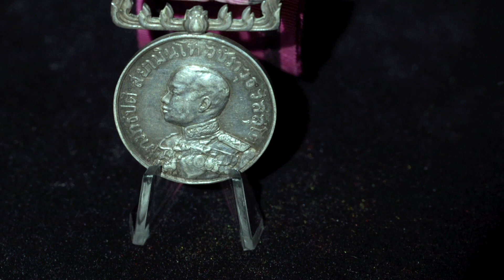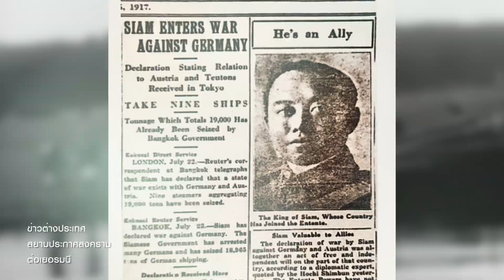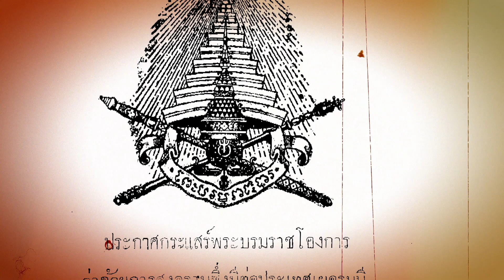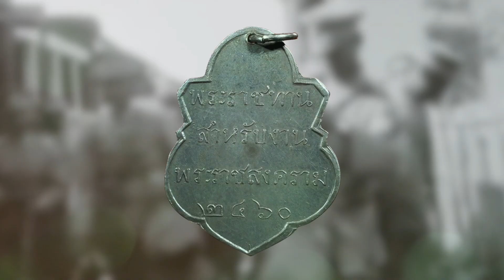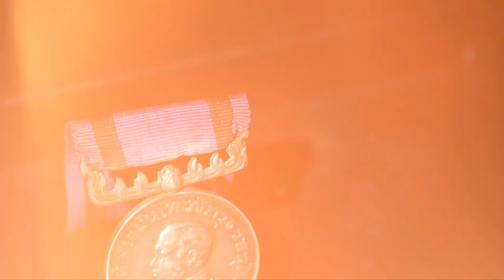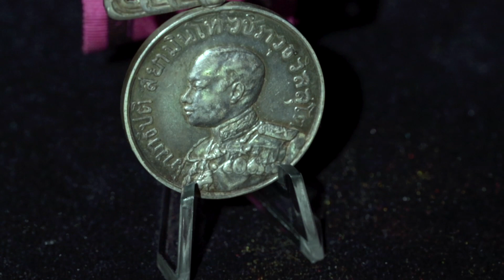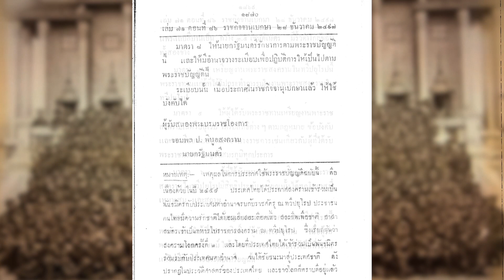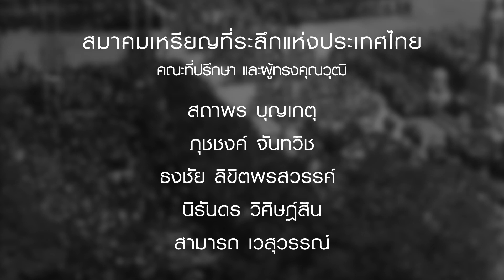เล่าเรื่องผ่านเหรียญ : EP10 | เหรียญงานพระราชสงครามทวีปยุโรป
ทุกความเสียสละของวีรชนคนกล้าหาญ
ย่อมมีบันทึกที่สำคัญทางหน้าประวัติศาสตร์
จึงอยากนำเสนอเรื่องราวช่วงสงครามโลกครั้งที่ 1
ครั้นเมื่อทหารอาสาไทยต้องไปรบในทวีปยุโรป
เหตุการณ์ไหน ที่ทำให้ไทยได้รับการยอมรับจาก
นานาชาติ และทำไมเหรียญนี้จึงมีความสำคัญทางหน้าประวัติศาสตร์โลก
พบกัน วันจันทร์ที่ 7 มิ.ย. 64 เวลา 19.00 น. ที่นี่
✅ เล่าเรื่องผ่านเหรียญ และ
💥💥รับชมและติดตามเล่าเรื่องผ่านเหรียญ (Medal's Story) ได้ที่💥💥